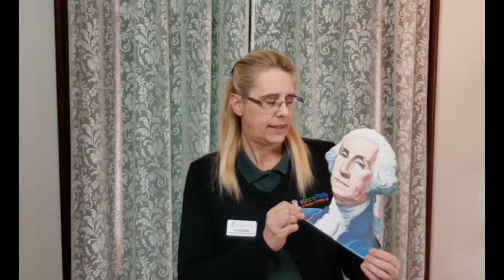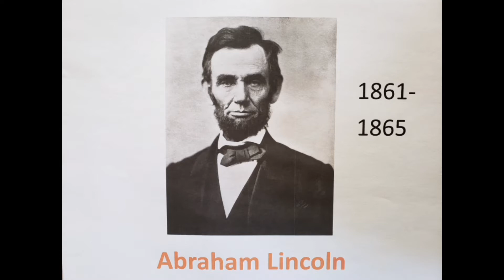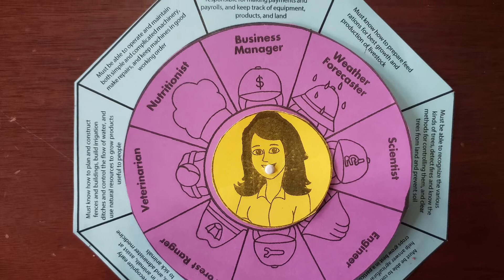Show & Tell on the Farm Farmers to US Presidents